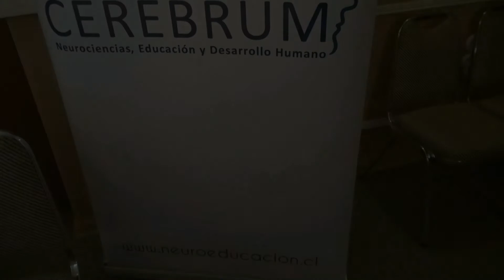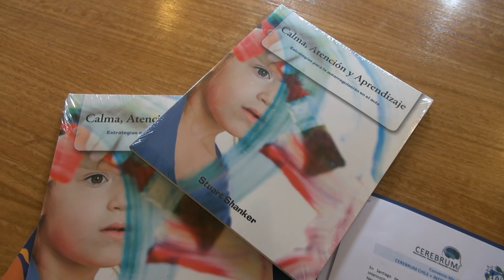Firma convenio cerebrum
Instituto O'Higgins de Rancagua firma importante contrato con Cerebrum, empresa dedicada a Impulsar la Neuroeducación como una línea de pensamiento y acción fundamentada en las Neurociencias.